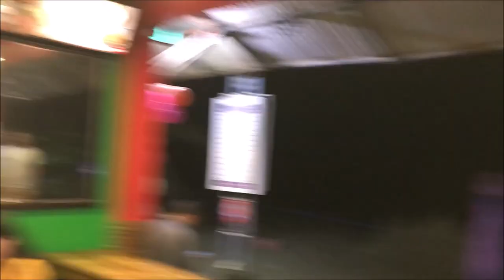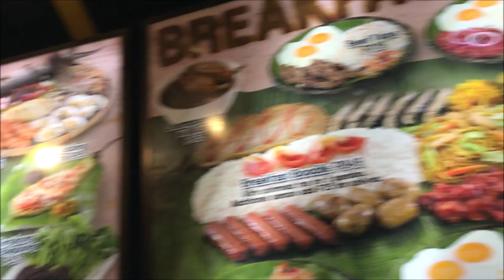2ND EPISODE OF PUERTO GALERA WHITE BEACH//BANGLADESHI VLOGGER IN PHILIPPINES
This is the 2nd episode of puerto galera white beach.